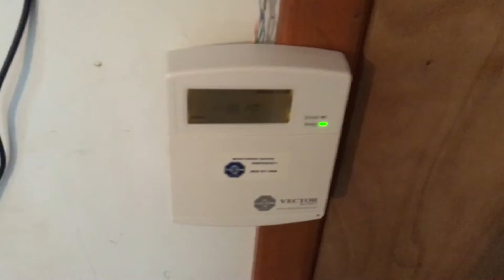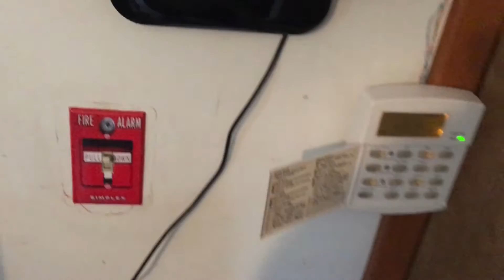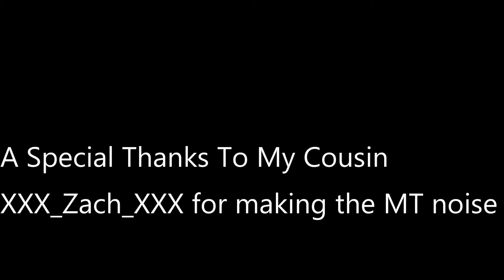Sistem Test!: H2NYT | TE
MY FIRST SYSTEM TEST!111! ENJOY GUISE!
And if DaSamNudge, TylerSteffen200, and NewAgeServerAlarm see this, I'm sorry about this, lol.